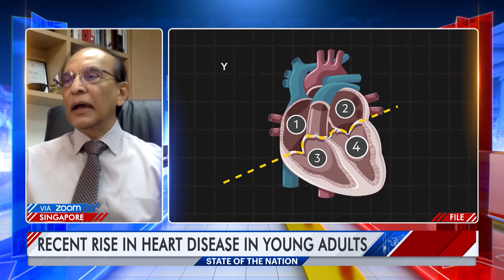Dr. Sivathasan Cumaraswamy: "Data is lacking on vaccine impact on young adult heart complications"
Dr Sivathasan Cumaraswamy, a renowned Cardiothoracic Surgeon from the Mount Elizabeth Medical Center in Singapore, tells Mahieash Johnney that myocarditis matters that have seen a recent surge in young adults the world over is nothing to be concerned about.

Original on air Date - 1st October 2023